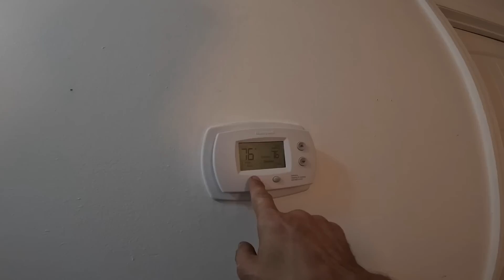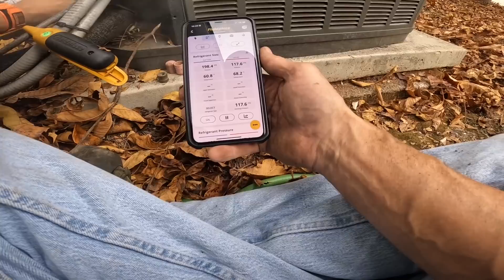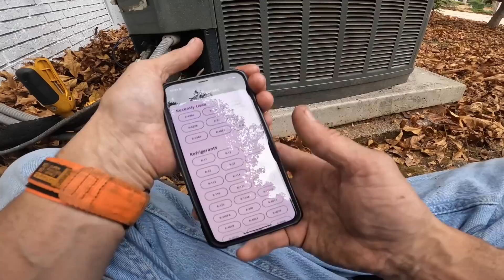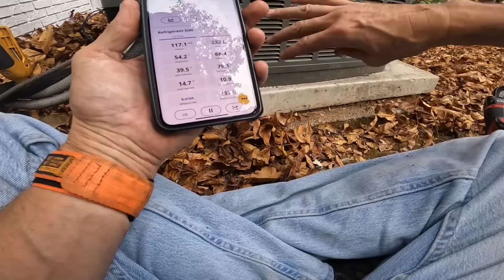Nothing Was Working. Easy Fix…Sorta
In this video I visit a customer who’s upstairs system wasn’t working at all. acrepair hvac hvacguy hvaclife hvactechnician hvacinstall hvactech airconditioner airconditioning acrepair heatpump @MilwaukeeTool @KleinToolsVideo @FieldpieceProducts @VetoProPacToolBags @SealedUnitPartsCo @hilmorTools

3 Amp Lil’ Popper
3-Amp Breaker
1/4” adapter for Wiha Torque Screwdriver